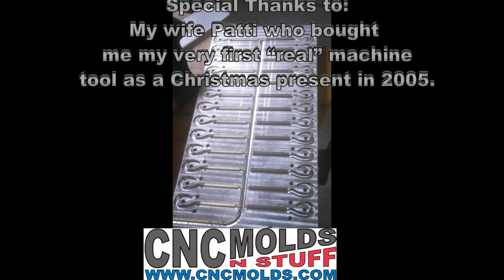Turning Teflon Pins in 3C Collet - Casting Hollow Line Thru Lead Trolling Head with Teflon Core Pins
I have used stainless steel pins for larger cores and rope thru applications like lead line weights for fishing nets, but they can be quite difficult to pull the pins.  I've tried several different "mold release agents," but it just didn't always work well.  I knew some guys where using smaller teflon pins in lead castings, but I was afraid with this size pin a pair of pliers might still be required to get them started out.  It was a concern that the teflon pins might not last very long when gripped on the end with pliers.  The screw reinforces the pin, and provides a point to grip with pliers.
If you have a custom fishing lure mold you want made let me know by using the contact form on the CNC Molds N Stuff website.  Soft plastic (plastisol) and lead casting molds are the primary focus of CNC Molds N Stuff, but we make other "STUFF" too.

Bob La Londe
CNC Molds N Stuff